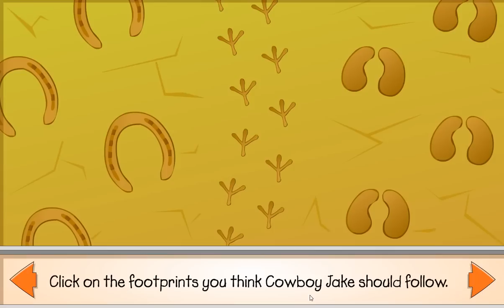Tweenies Interactive Story Game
Made by William Gurney

Sorry For Not Putting In The Link This Video